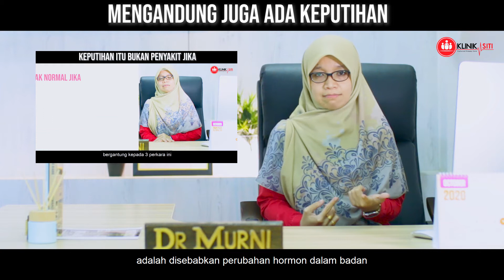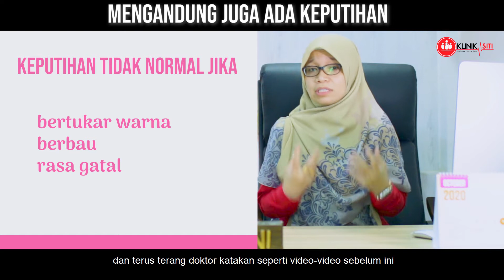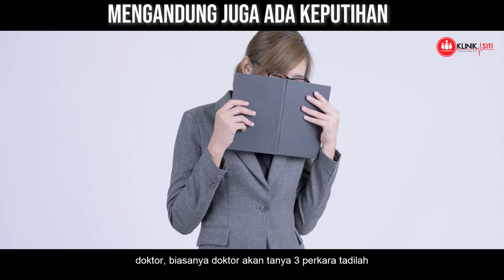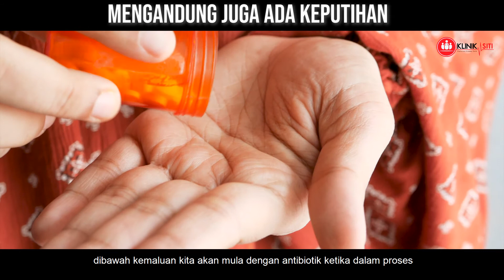keputihan sewaktu mengandung bahaya | apa kata doktor ep 66